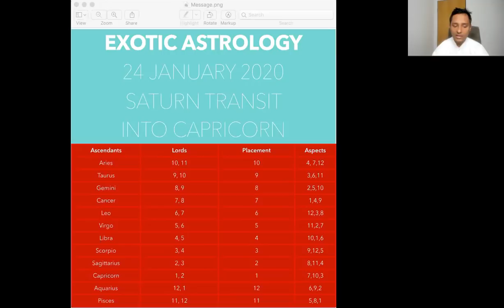शनि मकर राशि गोचर - January 24 2020 - 12 लग्नो पर प्रभाव (Hindi) - Saturn Transit in Capricorn 2020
Timestamps -
Introduction - 0:00
Aries - Mesh - 10:20
Taurus - Vrishab - 14:40
Gemini - Mithun - 19:27
Cancer - Kark - 24:13
Leo - Simh - 29:10
Virgo - Kanya - 33:53
Libra - Tula - 38:55
Scorpio - Vrischik - 44:06
Sagittarius - Dhanu - 49:09
Capricorn - Makar - 54:13
Aquarius - Kumbha - 58:14
Pisces - Meena - 1:04:00